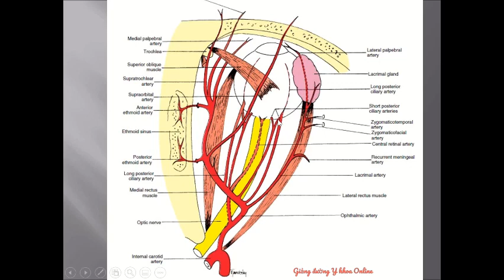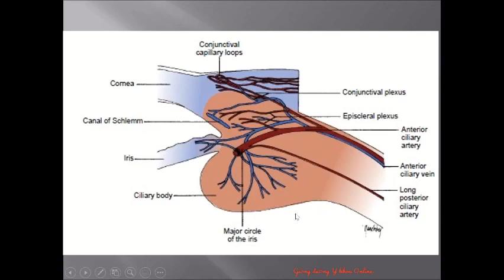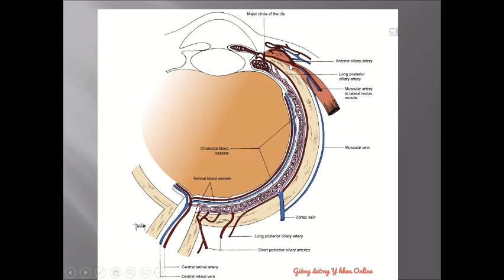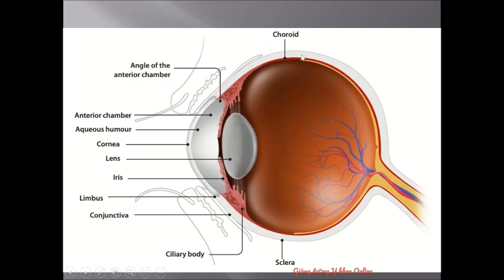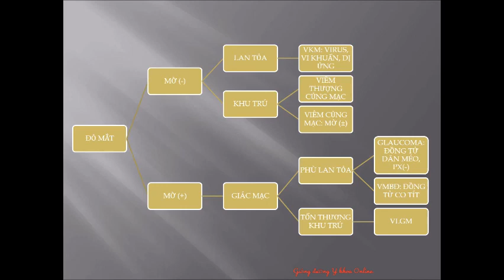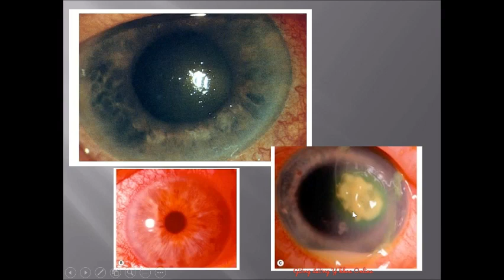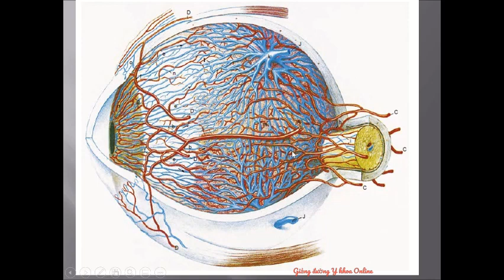HỘI CHỨNG ĐỎ MẮT | Bs. Nguyễn Hoàng Phúc